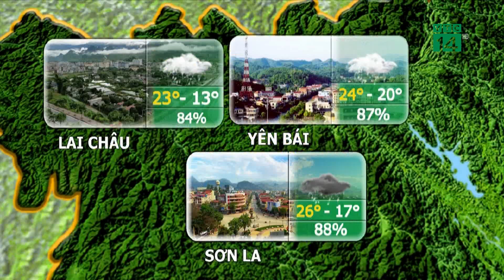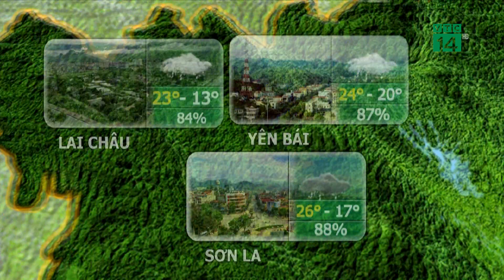Thời tiết du lịch 02/03/2020: Cà Mau không mưa, ngày nắng, nhiệt độ cao nhất khoảng 31-33 độ | VTC14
VTC14 | Dự báo trong 3 ngày tới, thời tiết tại Cà Mau không mưa, ngày có nắng với nhiệt độ cao nhất ngày ở khoảng 31-33 độ nên khá thuận lợi cho các hoạt động ngoài trời cũng như thăm quan du lịch của du khách khi đến với vùng đất cực nam của Tổ quốc.